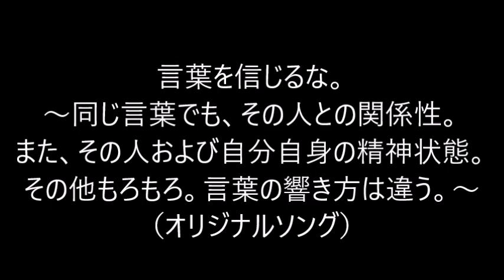言葉を信じるな。（オリジナルソング）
言葉を信じるな。
～同じ言葉でも、その人との関係性。
また、その人および自分自身の精神状態。
その他もろもろ。言葉の響き方は違う。～

歌詞。

言葉を信じるな。それは悲しい事じゃない。
その「死んじまえ！」には、もうひとつの意味が隠されてる。
そんな時がある。

言葉は生き物。生まれて死んで。
ナイフのように。時に、それが凶器になる。
そんな時がある。

いくら罵詈雑言を浴びようとも凹む事なんてない。

その「ありがとう！」には、言葉以上の「ありがとう！」がある。
そんな時がある。

言葉に感謝。それでも足りない。
表現しきれない。言葉の限界がある。
そんな時がある。

そんな拍手喝采の勘違いでもうれしかったりする。